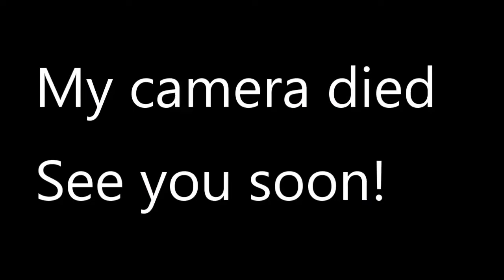Chicken Wings in butter sauce - Carnivore Diet (Mukbang)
Chicken Wings in butter sauce - Carnivore Diet (Mukbang) = Yummy